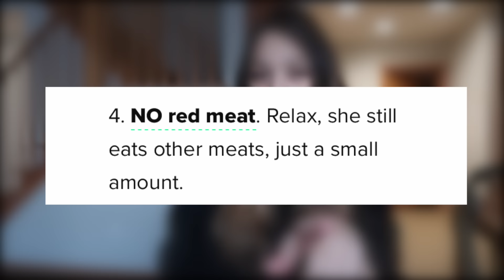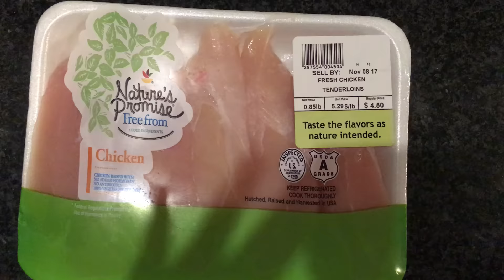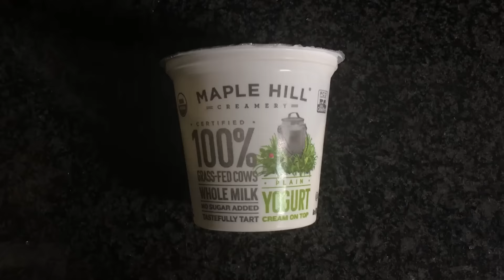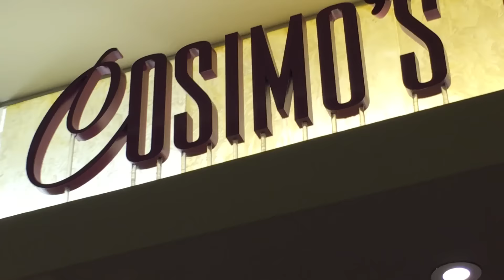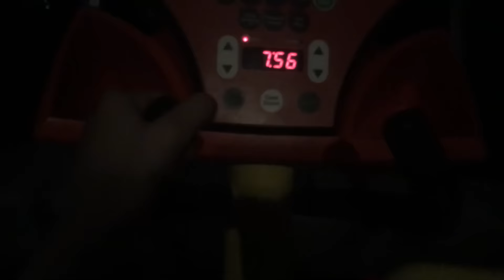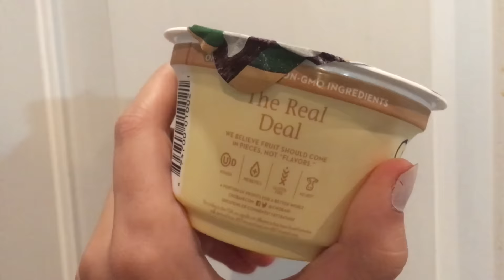EATING LIKE ALEXIS REN FOR 1 WEEK!!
i love food too much to be this healthy. Also, I KNOW THIS WAS A FAIL HEHE

Send me a funny snapchat (I'll respond!): Monica263

☼ Instagram & Twitter: @MonicaGartner
☼ Musical.ly: @MonicaGartner

If you read this far, (which I can't believe you did), comment "foodies for life" ☺